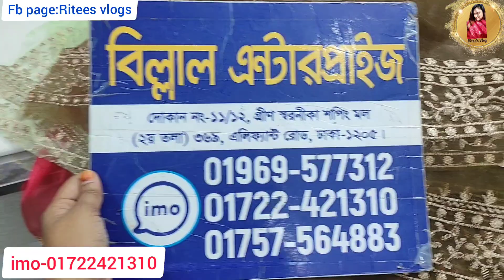Summer হট অফার😱২০ টি নতুন কালারে অরগাঞ্জা মসলিন ৪ পিস কালেকশান 🤩।।Sale At Organja Moslin 4 Piece